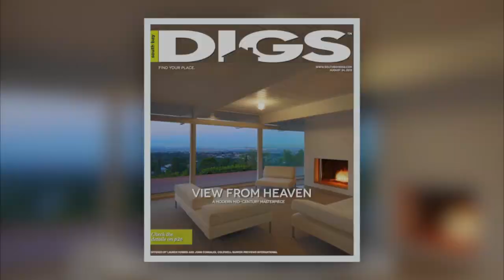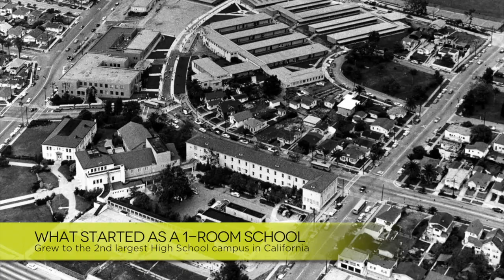Inside the 8.24.12 Edition of South Bay Digs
"You send your child to the schoolmaster, but 'tis the schoolboys who educate him."  ~Ralph Waldo Emerson

As the summer comes to a close DIGS helps you get ready for the start of the new school year with our overview of local schools in the beach cities and Palos Verdes starting on page 52.

In keeping with the "Back to School" theme, we also thought it would be fun to feature the "Oldest High School in the South Bay -- Redondo Union High School" as this issue's LOOKING BACK piece.  What started as a one-room school building in 1889 eventually grew to the second largest high school campus in California (by area with an overall size of 56 acres!) -- learn more starting on page 34.  (See if you can spot your local Realtor's High School photo on page 40.)

On the COVER this issue is a modern post and beam home with remarkable panoramic views of the city and mountains.  Influences by Lautner and Neutra resound throughout the home, with large rectangular walls of glass and windows giving each room wonderful light and full access to the amazing views.  Offered by John Corrales & Lauren Forbes, Coldwell Banker International.  Check all the details starting on page 26.

Don't miss our DIG THIS starting on page 38 as we showcase the NESTREST by DEDON.  "Cocooning at it best," NESTREST transforms your typical garden sofa into a suspended small architectural sanctuary.

This issue's HOME OF THE WEEK is a classic beach house only four doors to the Strand in Manhattan Beach.  With 4 bedrooms and 4 bathrooms in a little over 3000 sq ft, this charming home has wonderful white water views in a great location.

Local artist Vincent Williamson of Corrosion Art is this issue's LOCAL NUGGET.  Inspired by the effects of oxidation and corrosion on natural materials, Williamson transforms metal into contemporary paintings.  See more on page 62.

Warren J Dow
Publisher